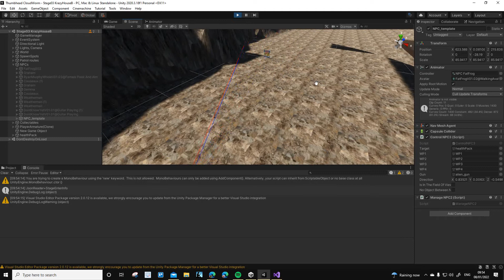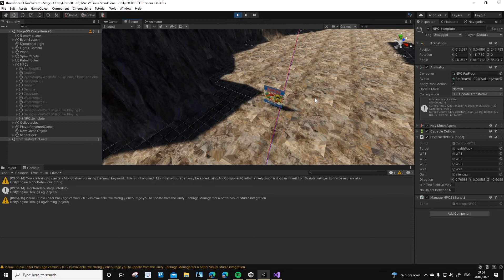Task147 Fixed Console error when NPC health pack collected